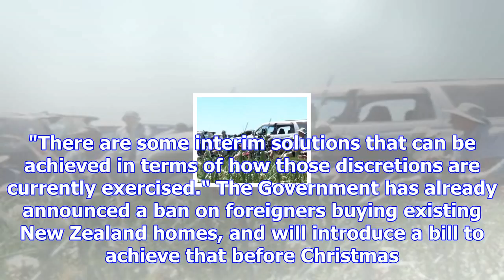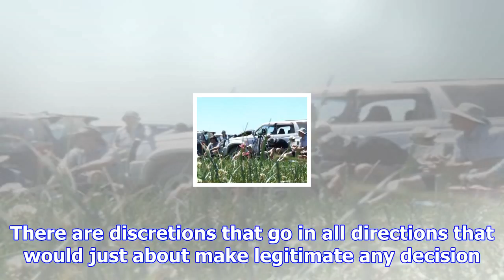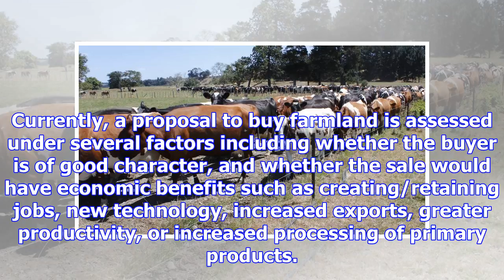Govt to crack down on farm sales to foreigners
The Government will clarify the criteria for foreigners buying New Zealand farmland in the coming da...